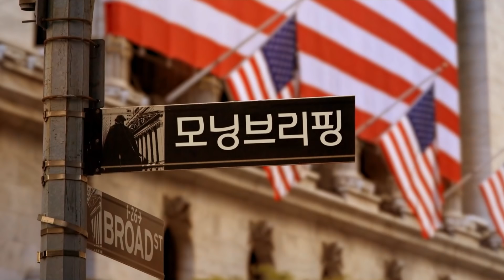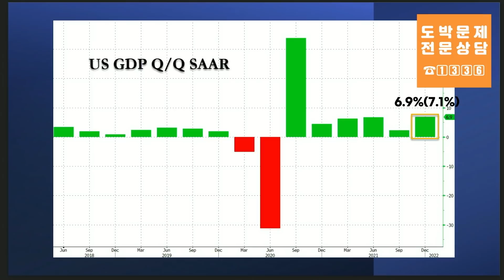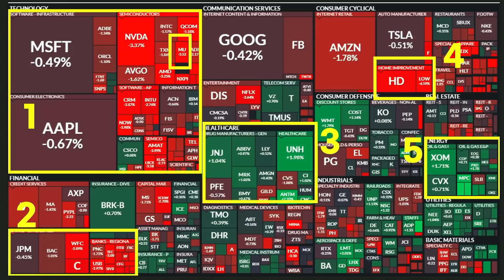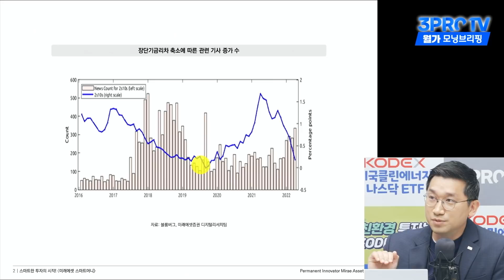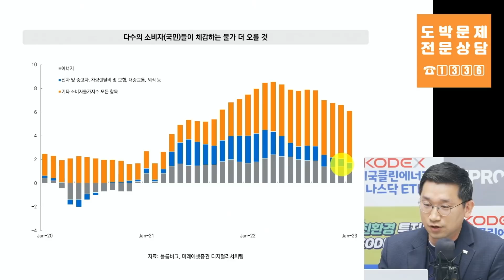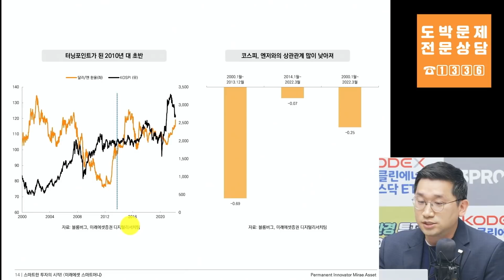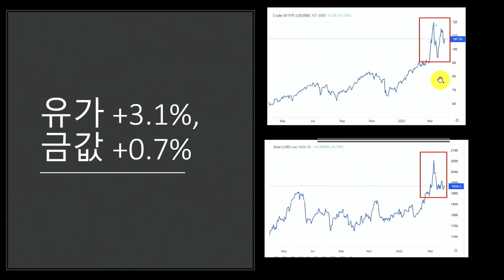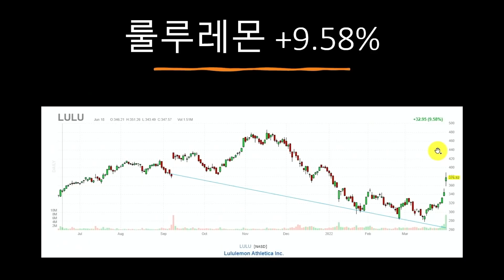[삼프로X미주미] 러시아 평화회담에 대한 회의감으로 3대 지수 하락 f. 미주미 장우석 부사장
▶응원회원 전용 영상 바로 가기